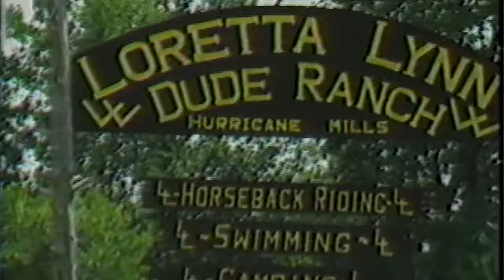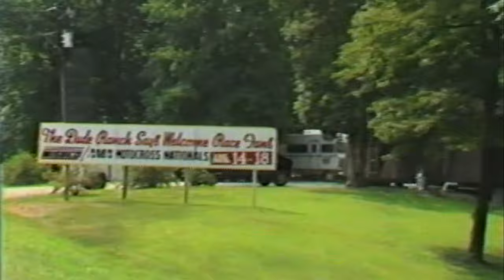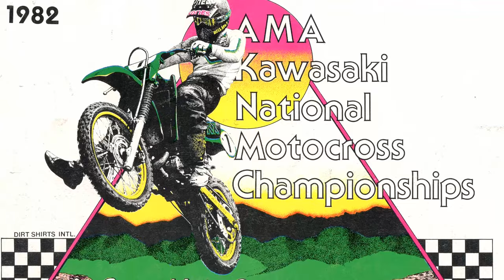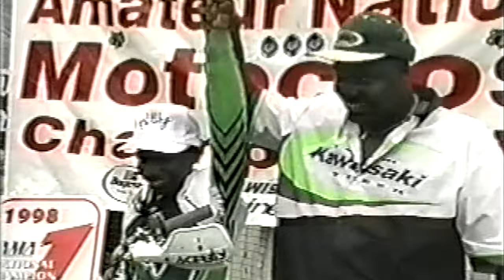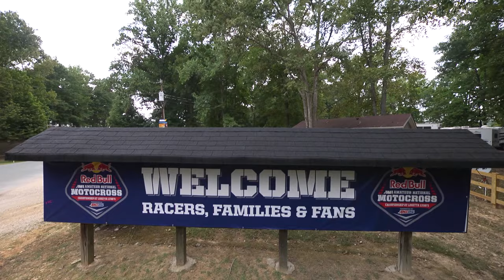The Story of Loretta Lynn's: An Amateur Motocross Legacy - vurbmoto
Blood, sweat, tears, and endless dedication have all culminated into building the Red Bull AMA Amateur National Motocross Championships at Loretta Lynn's into a legacy; a legacy which has molded countless careers, created innumerable memories, and become the most highly regarded amateur national in all the world.  Welcome to Loretta Lynn's.

Story created, directed, and edited by Wes Williams.
Archive footage copyright MXSports, vurbmoto, & Racer X Illustrated.
Photos copyright MXSports & Racer X Illustrated